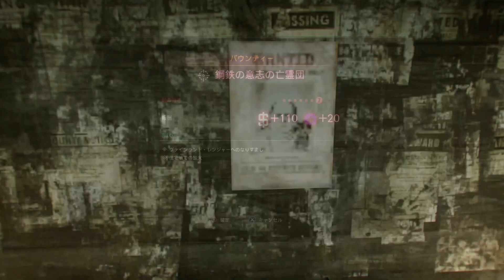【実況】#16 しれとこがゆくレイジ2【RAGE2/PS4】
【ゲーム内容】
懐かしきぶっとびゲーの続編をヒャッハー！

【一言メモ】
更新頻度は毎日更新を予定しています。
もっと早くしてほしい等の要望があれば折り合いつけるのでコメントに書いてね！